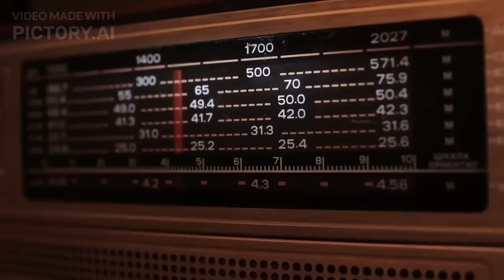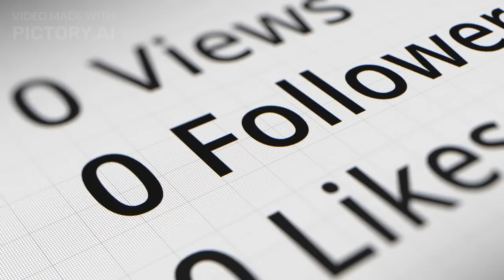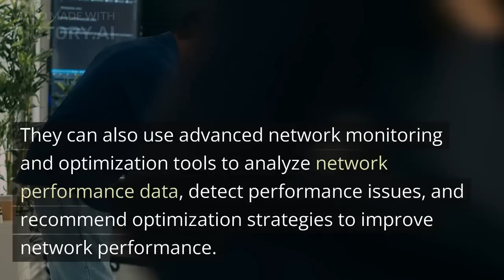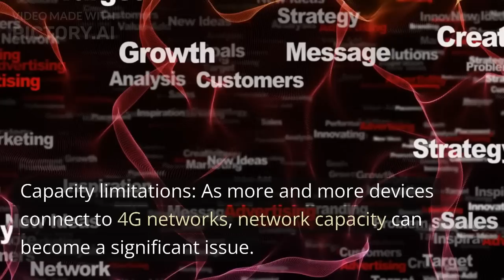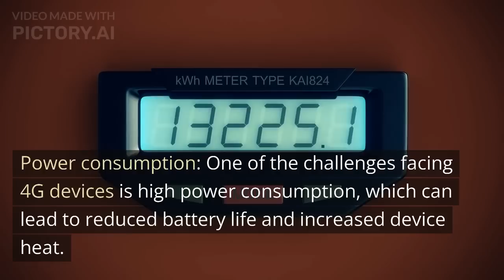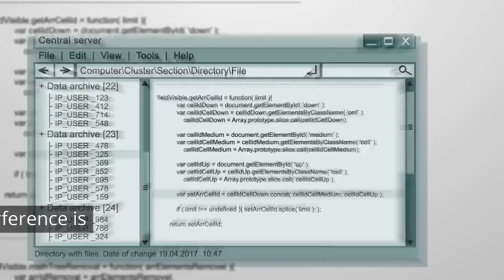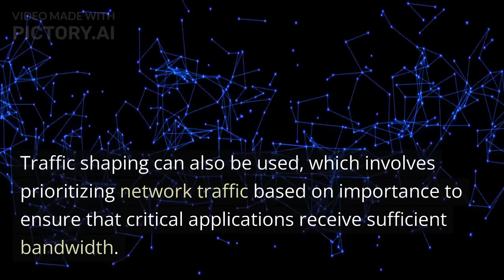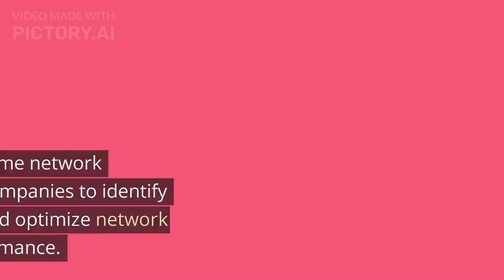Details concepts of 4g parameters and how they work and how they can be optimized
MR Solves
Mr_Solves
MR.Solves 4G technology offers many benefits, it also faces several challenges that can impact network performance. Here are some of the most common 4G network problems and how cellular telecommunication companies can optimize them:

Interference: Interference is one of the most significant challenges facing 4G networks. Interference can be caused by a variety of factors, including other nearby networks, electronic devices, and natural obstacles like mountains and trees. To optimize 4G network performance, cellular companies can deploy advanced interference management techniques such as beamforming, antenna diversity, and interference cancellation. These techniques can help to reduce interference and improve network capacity and coverage.

Capacity limitations: As more and more devices connect to 4G networks, network capacity can become a significant issue. To optimize 4G network capacity, cellular companies can deploy advanced techniques such as carrier aggregation, network slicing, and dynamic spectrum allocation. These techniques can help to make better use of existing network resources and maximize capacity, allowing more devices to connect to the network without impacting performance.

Congestion: Congestion occurs when too many devices are trying to connect to a network at the same time, leading to slow data transfer rates and poor network performance. To optimize 4G network performance in congested areas, cellular companies can deploy advanced congestion management techniques such as load balancing, traffic shaping, and admission control. These techniques can help to manage network traffic and prevent congestion from impacting network performance.

Coverage limitations: While 4G networks offer better coverage than 3G networks, they still face coverage limitations in some areas. To optimize 4G network coverage, cellular companies can deploy advanced coverage optimization techniques such as cell site optimization, signal boosting, and network planning. These techniques can help to improve coverage in areas with poor signal strength and provide better network connectivity to users.

Power consumption: One of the challenges facing 4G devices is high power consumption, which can lead to reduced battery life and increased device heat. To optimize 4G device performance, cellular companies can deploy advanced power management techniques such as power saving modes, adaptive power control, and device throttling. These techniques can help to reduce power consumption and extend device battery life, improving the user experience.

In addition to these specific challenges, cellular telecommunication companies can also optimize 4G network performance by using advanced network monitoring and optimization tools. These tools can provide real-time network performance data, allowing companies to identify performance issues quickly and optimize network parameters to improve performance.

tags related to telecommunications:
1. 5G
2. IoT (Internet of Things)
3. VoIP (Voice over Internet Protocol)
4. Network Security
5. Fiber Optics
6. Cloud Communications
7. LTE (Long-Term Evolution)
8. Wireless Networks
9. Satellite Communications
10. Mobile Applications
11. Broadband
12. Digital Transformation
13. Unified Communications
14. Internet Service Providers (ISPs)
15. Smart Cities
16. Machine-to-Machine (M2M) Communication
17. Artificial Intelligence (AI) in Telecommunications
18. Video Conferencing
19. Virtual Private Networks (VPNs)
20. Internet of Everything (IoE)
21. Edge Computing
22. Software-Defined Networking (SDN)
23. Internet Protocol Television (IPTV)
24. Network Function Virtualization (NFV)
25. Cloud Computing
26. Network Slicing
27. Internet Exchange Points (IXPs)
28. Radio Access Network (RAN)
29. Small Cell Networks
30. Wireless Local Area Networks (WLANs)
31. Long Range Wide Area Networks (LoRaWAN)
32. Global System for Mobile Communications (GSM)
33. Code Division Multiple Access (CDMA)
34. Long-Term Evolution Advanced (LTE-A)
35. Internet Protocol Multimedia Subsystem (IMS)
36. Next-Generation Network (NGN)
37. Web Real-Time Communication (WebRTC)
38. Session Initiation Protocol (SIP)
39. Quality of Service (QoS)
40. Network Congestion
41. Bandwidth
42. Latency
43. Throughput
44. Internet Backbone
45. Content Delivery Network (CDN)
46. Distributed Denial of Service (DDoS) Attacks
47. Cybersecurity
48. Internet Privacy
49. Internet Governance
50. Net Neutrality
51. Digital Divide
52. Rural Connectivity
53. Telemedicine
54. Distance Learning
55. E-commerce
56. Internet of Medical Things (IoMT)
57. Augmented Reality (AR)
58. Virtual Reality (VR)
59. Holographic Communication
60. Wearable Technology
61. Smart Homes
62. Smart Grids
63. Smart Transportation
64. Smart Farming
65. Industry 4.0
66. Cloud Robotics
67. Blockchain in Telecommunications
68. Customer Experience
69. Network Operations Center (NOC)
70. Service Level Agreement (SLA) mr solve
mr solve
mr solve